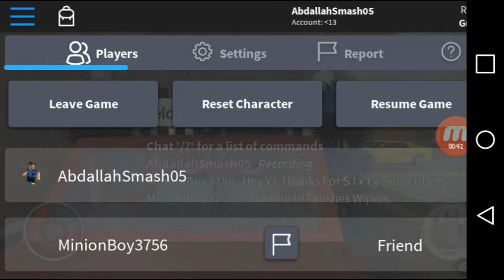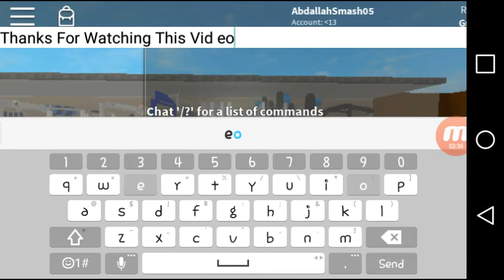Roblox: Sonny's Car Wash (Thanks 4 60 Subscribers)